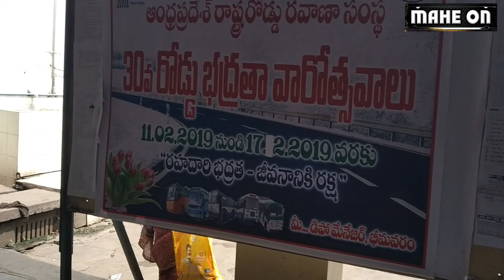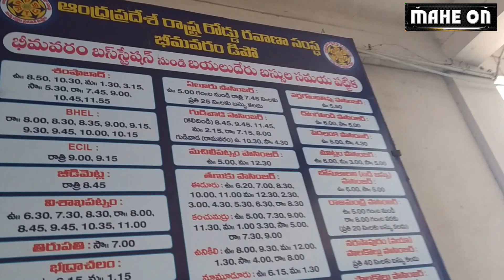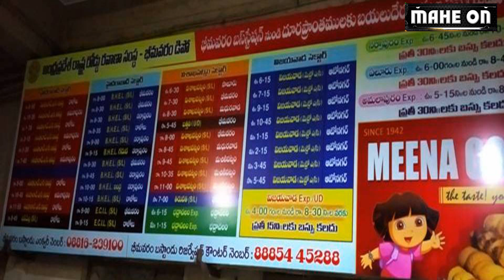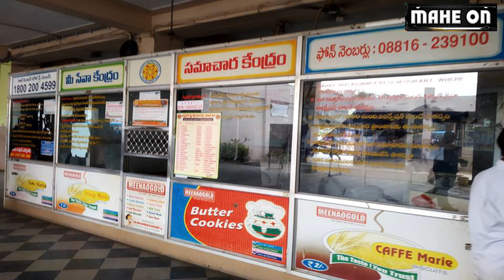Bhimavaram Bus station,Timetable, Enquiry details || MAHE ON || BODDU MAHENDER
Bhimavaram bus station is a bus station located in Bhimavaram city of the Indian state of Andhra Pradesh. It is owned by Andhra Pradesh State Road Transport Corporation. This is one of the major bus stations in the district, with services to all towns and villages in the district and also to nearby cities in the state
And for
The Guide to Your Life..
తెలుగు సూక్తులు /కొటేషన్లు
రూపకర్త : బొడ్డు మహేందర్